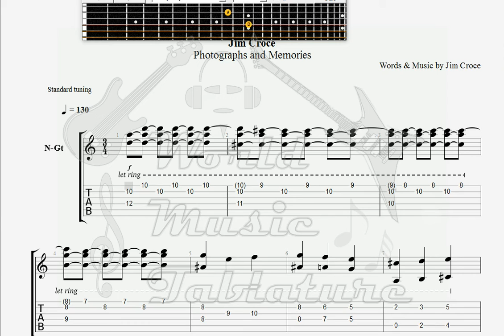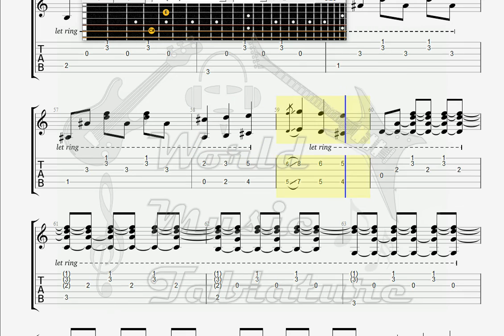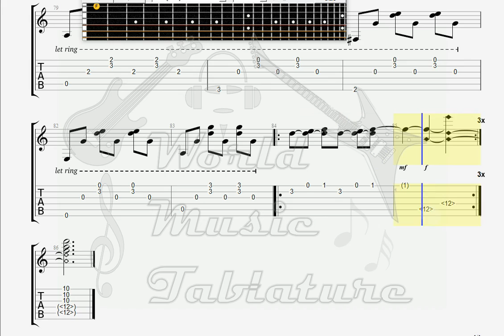Croce, Jim Time In A Bottle GUITAR 2 TAB